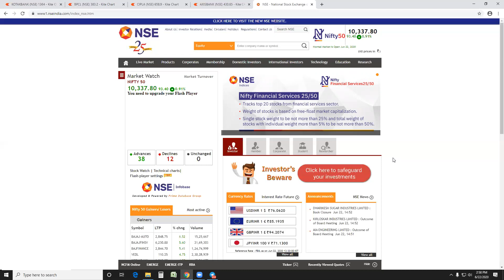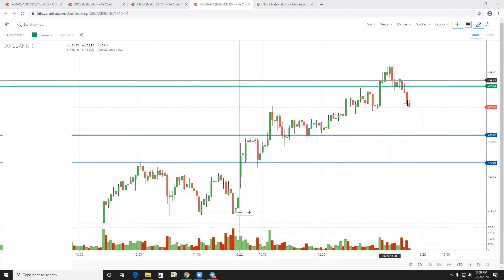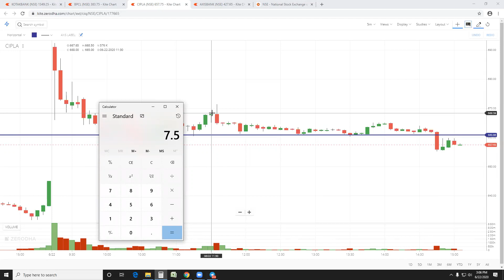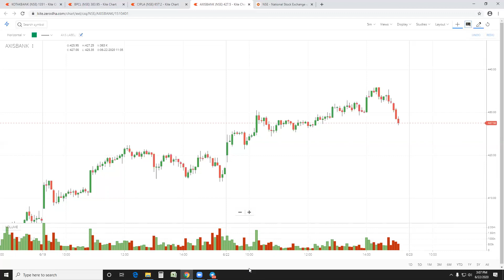Calls of the Day - BPCL | CIPLA | AXIS BANK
Calls of the Day - BPCL | CIPLA | AXIS BANK by Telegram